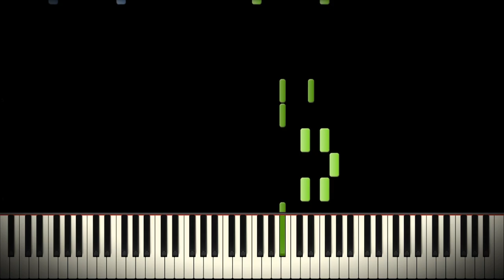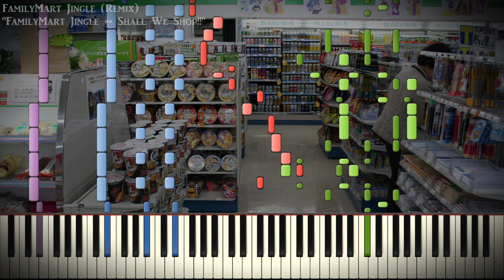[Synthesia Piano] FamilyMart Jingle Remix "FamilyMart Jingle ~ Shall We Shop!!" - Duet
"FamilyMart Jingle ~ Shall We Shop!!"
FamilyMart Jingle Remix
Arrangement by BusiedGem

You walk into FamilyMart. You get something, but you have not enough money. What do you do? DANMAKU BATTLE WITH THE EMPLOYEES!
Why does this even exist? Anyways, just a fancy little piano cover of... something, to be followed by a special something tomorrow.~ I hope you like it!

Thanks to Frozen Snow and KaleidonKep99 for the soundfont "Kryo Keys II"! Check them out here: